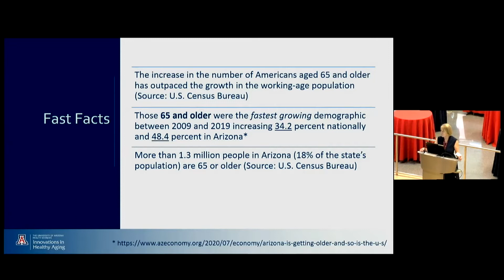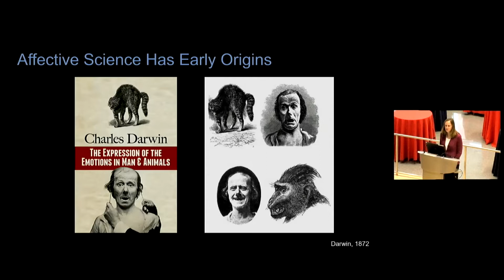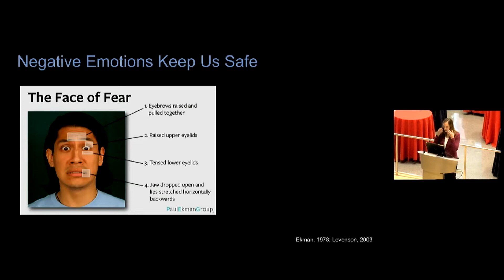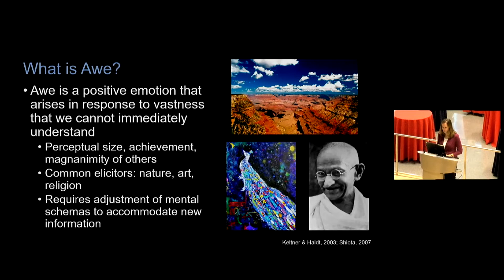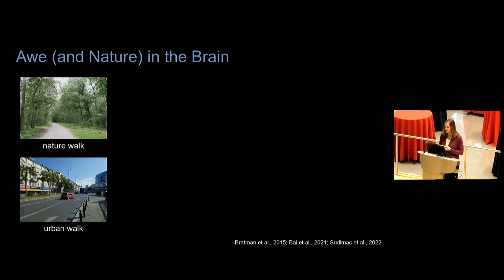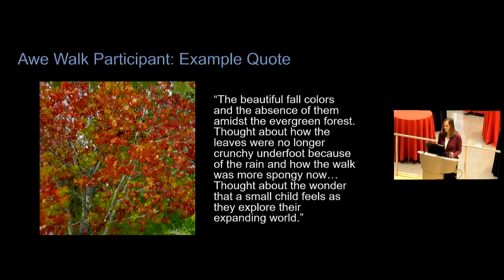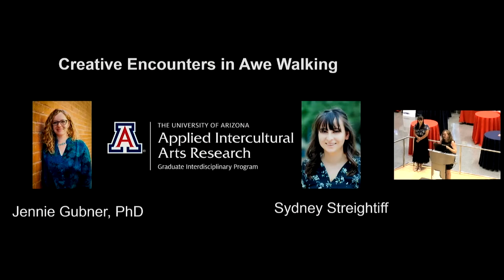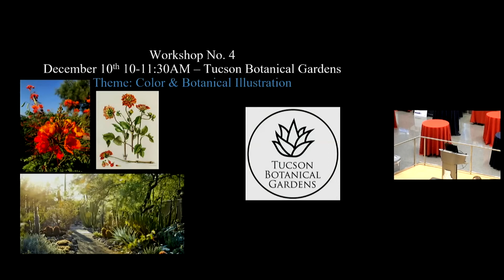Big Smile, Small Self: Effects of Awe on Healthy Aging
“Big Smile, Small Self: Effects of Awe on Healthy Aging,” by guest lecturer Virginia Sturm, PhD, the John Douglas French Alzheimer’s Foundation Endowed Professor at the University of California San Francisco (UCSF).

Awe is a positive emotion associated with wonder, creativity and generosity. In this lecture, Dr. Sturm discusses the effects of awe from a neuroscience perspective and summarizes a study she conducted on “awe walks” for older adults. Learn about the mental and physical health benefits of the emotion awe and how to incorporate awe into everyday life.